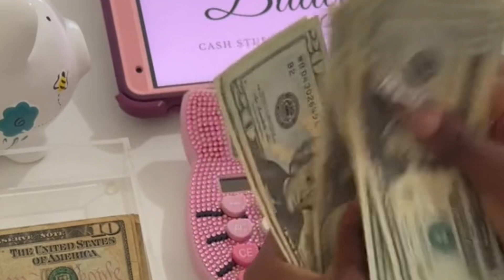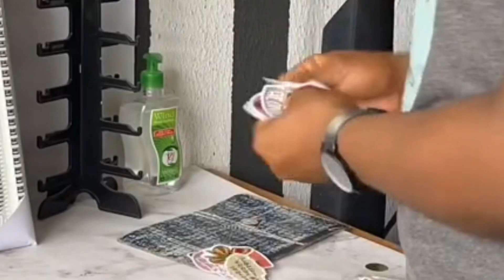Enter into your rich girl era + Money mindset + March reset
My name is Ruky karym and in this video we are going to talk about how to step into your rich girl era richgirl how to actually enter into that rich girl era. Importance of changing your money mindset, saving, giving charity, budgeting , making money and the like.

So sit back grab a pop corn and enjoy this video.